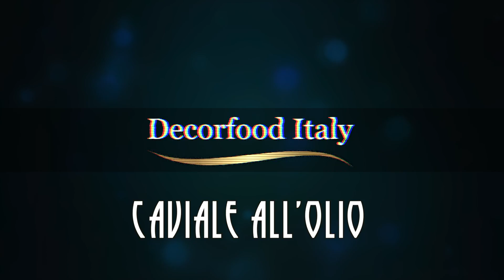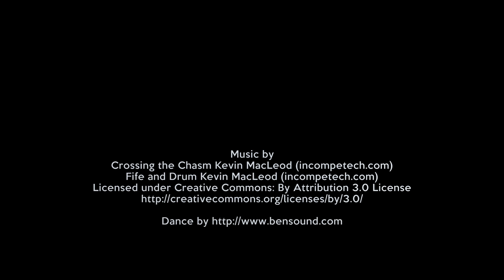NEW!!! - Caviale all'olio - Decorfood Italy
Una panoramica delle principali tecniche di cucina molecolare.

In questo video sono presenti tutti i passaggi per creare un fantastico caviale all'olio.